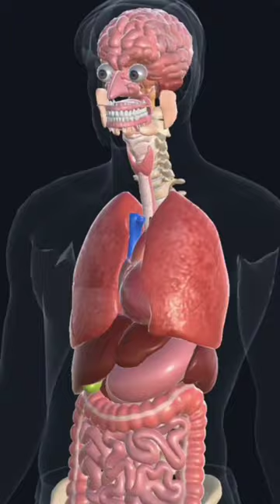Human body internal 3D parts || human physiology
human anatomy
human body internal part 3D pick
our body blood supply
all human bone name